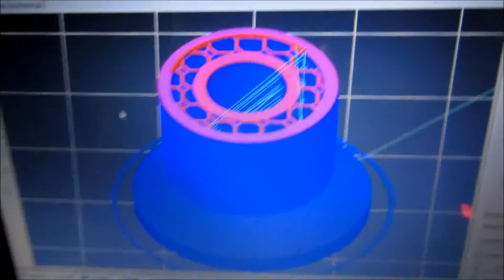Needle locker printing